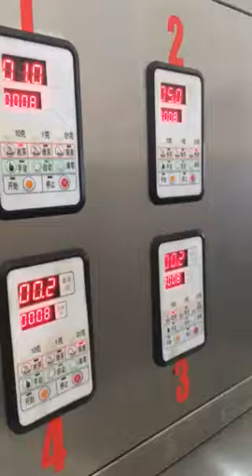Pyramid Tea Bag Packing Machine SPM-400MH